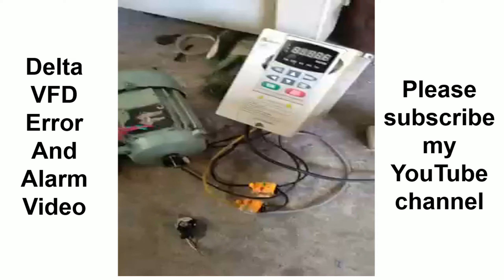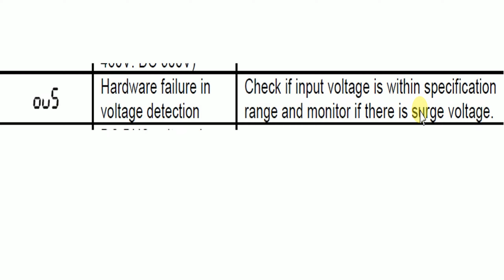Delta VFD Error ou5 Hardware failure in voltage detection